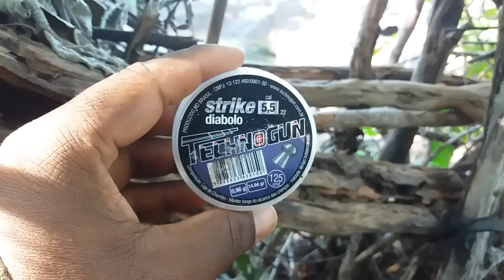CAÇADA DE TEIÚ,MOCÓ,ROLINHA E JURITI NO BARREIRO COM HATSAN AIRTACT PD 5.5